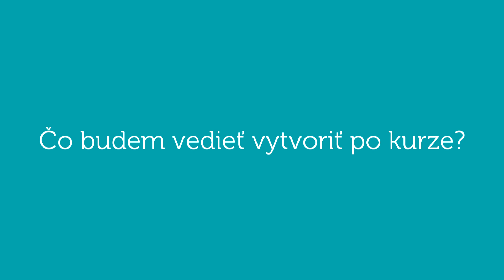Ruby on Rails plus EmberJS (Michal Oláh)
Na kurze bude vysvetlené ako navrhnúť Ruby on Rails API tak, aby s ním EmberJS vedel komunikovať.